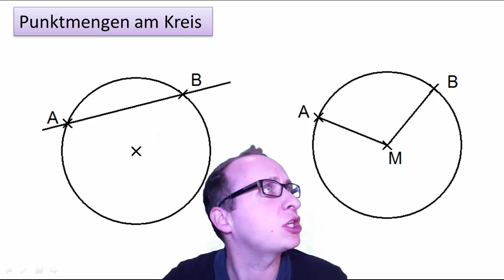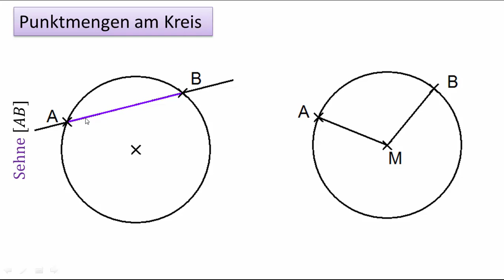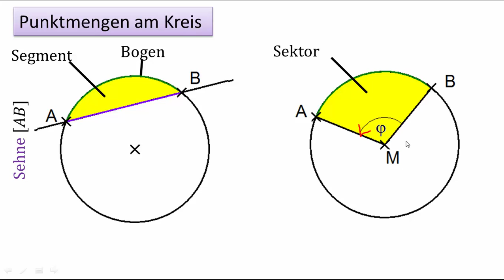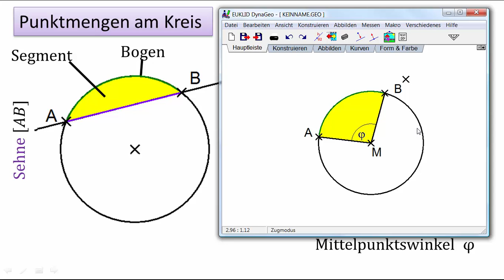2.6 Punktmengen am Kreis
Auf zwei Weisen kann man bei einem Kreis Punktmengen erzeugen. Flächen, indem man einmal durchschneidet oder von zwei Punkten aus zum Mittelpunkt. Das nennt man dann Segment bzw. Sektor. Was dabei eine Sehne, ein Kreisbogen oder der Mittelpunktswinkel ist, das werde ich Euch in diesem Video erklären.